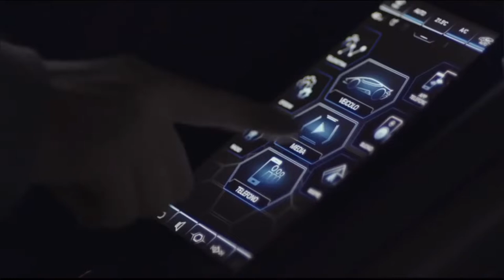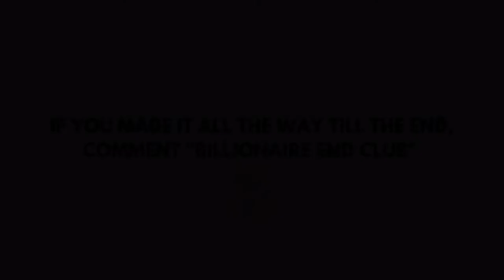Luxury Lifestyle: The Luxury Lifestyle of Billionaires 💰 Luxury Home series 2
Luxurious Lifestyle : The Luxury🤑 Lifestyle of Billionaires 💰 Luxury Home series 1

Get ahead from Grass to Grace, nothing to something really worth every bit of the effort put.🤑 Energize and visualize yourself becoming a billionaire by watch this video again and again🤑

You Won’t Want To Miss This Amazing Showing Of The Millionaire Luxury Lifestyle That You Can Achieve One Day. The Life Of A Billionaire Is Truly Amazing To See. 💰Visualizing Billionaire Lifestyle | Life Of Billionaires | Luxury Lifestyle In This Video, You’ll See The Life Of real Billionaire’s Lifestyle.

Living billionaire luxurious lifestyle required been deeply motivated as a CEO/ Business Entrepreneur, you've got to enjoy the ride by building your empire

Enjoy this video with Good Billionaire inspiring Background music